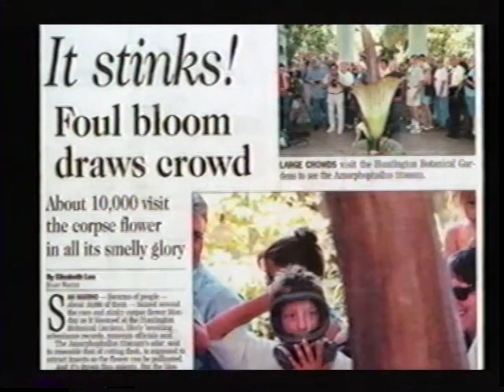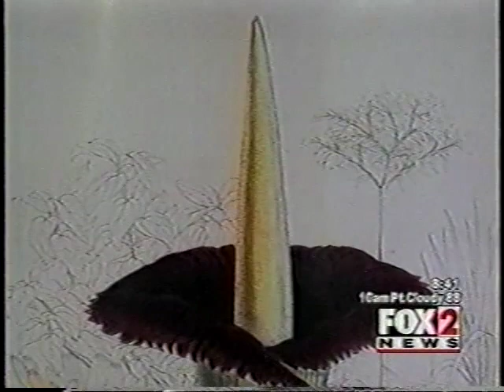Throwback to 1999: "A Botanical Titan Blooms"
The 1999 bloom at The Huntington of the Amorphophallus titanum (a.k.a. Titan Arum and Corpse Flower) was the first time such a flowering had been documented California. Visitors came in droves to see and smell this botanical rarity—known both for its size and stench—and the media couldn't get enough of it. Showing a sampling of the media frenzy surrounding that first bloom, this is a digital dub of the VHS "A Botanical Titan Blooms," produced in 1999 for The Huntington by Sandpail Productions.